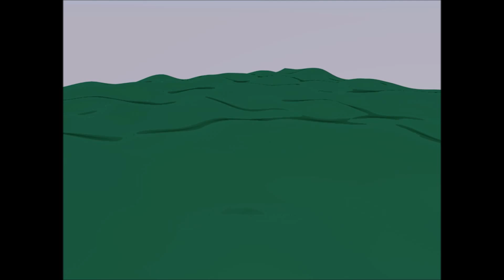Water Test 1 avi